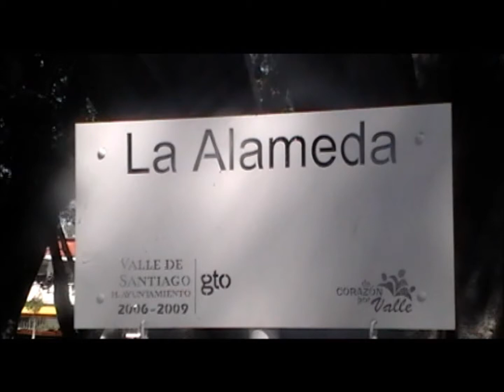La Alameda, Valle de Santiago, Gto,Feb 19, 2010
Este video fue tomado en La Alameda, Valle de Santiago, Gto, Mexico en Febrero 19, 2010